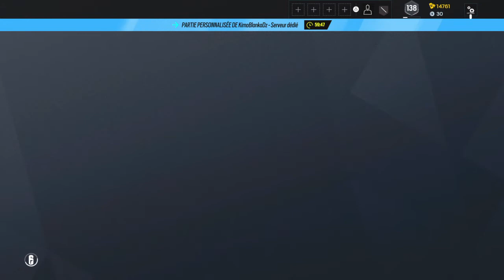DALI VS MOMO R6